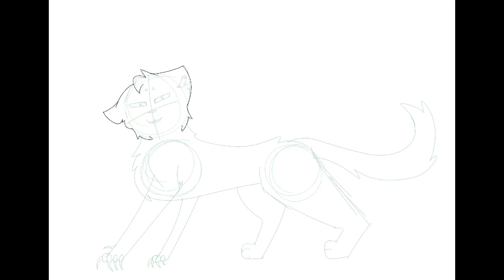🇺🇸 4th of July special!! 🇺🇸 Speed paint! 🇺🇸 (ALSO, THANKS FOR 94 SUBs!!)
Happy 4th! I got to lead a motorcycle parade with my grandma today!